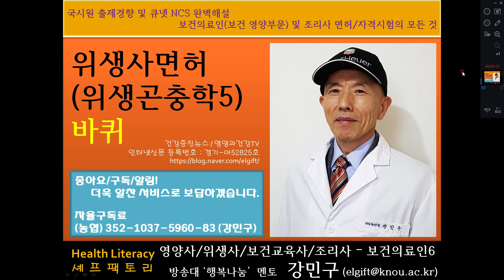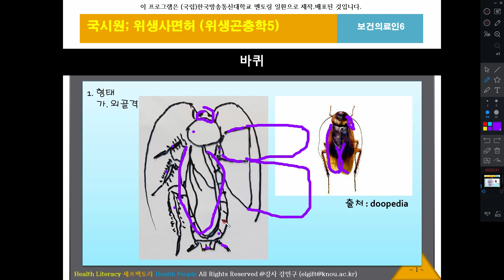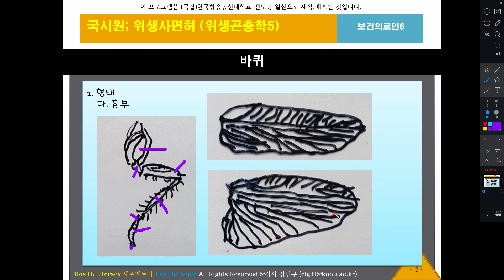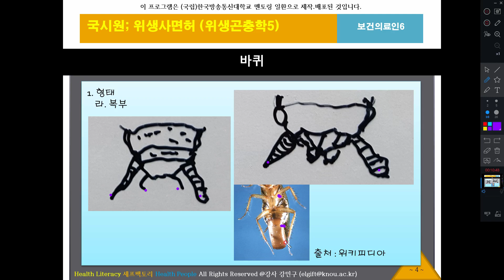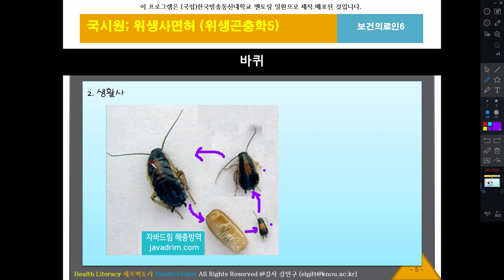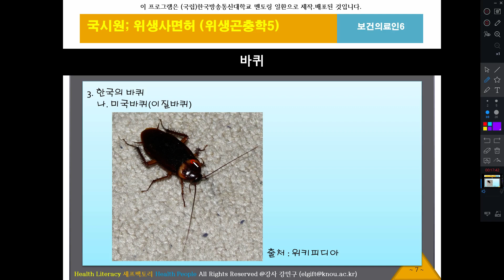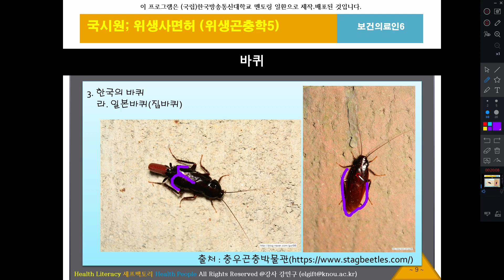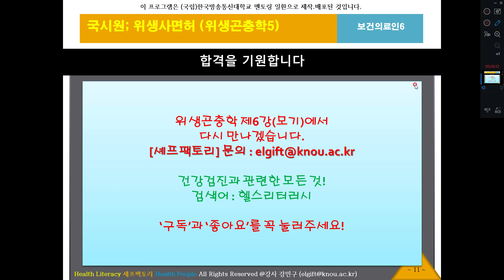위생곤충학5, 위생사, 위생곤충 실기, 바퀴, 외골격, 두부, 흉부, 복부, 구제방법, 피해, 매개질병, 각종 그림, 위생사실기, 위생사면허시험, 영양과 건강 TV, 보건의료인6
위생사 면허시험 준비반, 코스워크, 이론 강좌, 실기 강좌, 필기 및 실기 문제풀이, 독일바퀴, 미국바퀴, 이질바퀴, 먹바퀴, 일본바퀴, 집바퀴 상세 설명